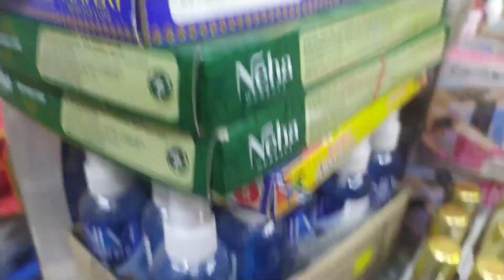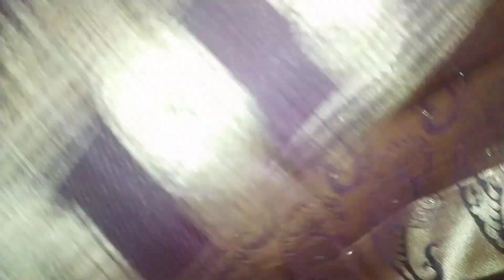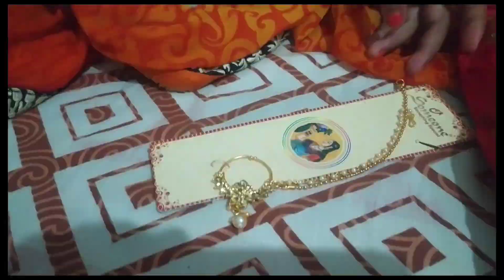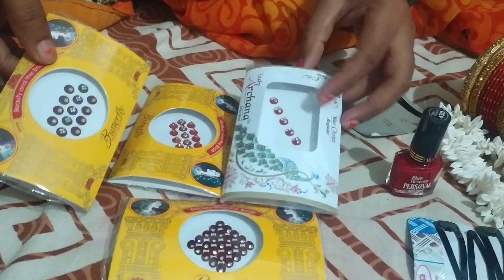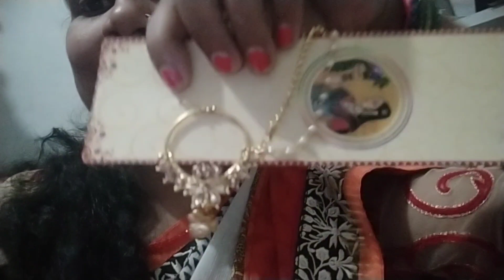हो गयी मेरी karwa chauth ki shopping देखिए मैने कितनी सारी shopping की है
Hello EveryOne🤗
👉AAJAYE! Mere Social Media Platforms Par :-